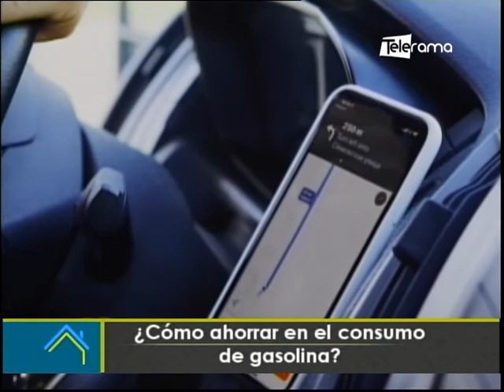¿Cómo ahorrar en el consumo de gasolina?